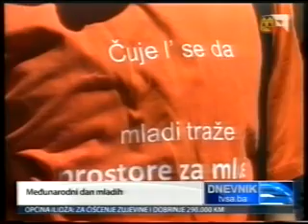Institut za razvoj mladih KULT, Čujemo li se, Dnevnik TVSA, 12. augusta 2012.